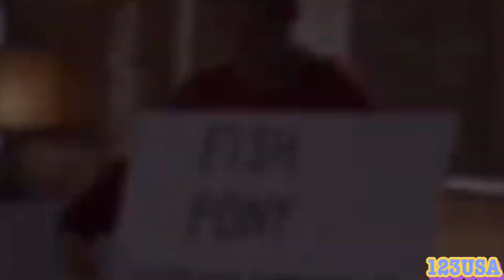Ooops!!Peter DOOCY Mercilessly ROASTS KARINE Jean-Pierre on "TRUMP INDICTMENT"